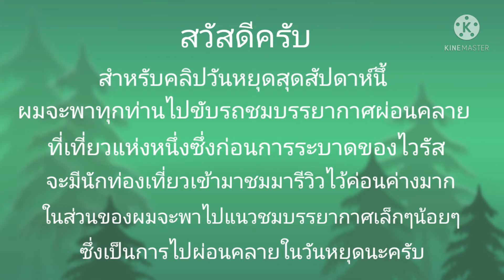เที่ยวขับรถชมเส้นทาง ep1ถนนสายหลัก เชียงใหม่ สันกำแพง แม่ออน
คลิปวันหยุดสัปดาห์นี้จะพาไปชมผ่อนคลายที่หมู่บ้านแม่กำปอง นั่งดื่มกาแฟ ชมบรรยากาศ หลังจากสอบถามแล้วเขาผ่อนปรนให้เข้าเที่ยวชมได้เตรียมแมส